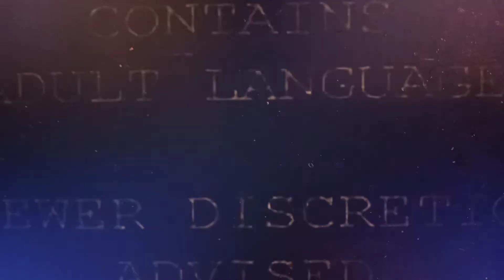Barney With Bad Words:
That So Funny 😄😄